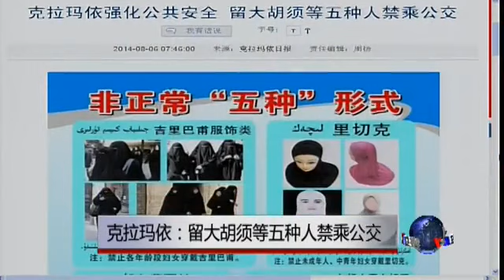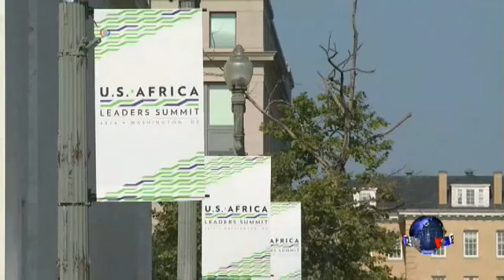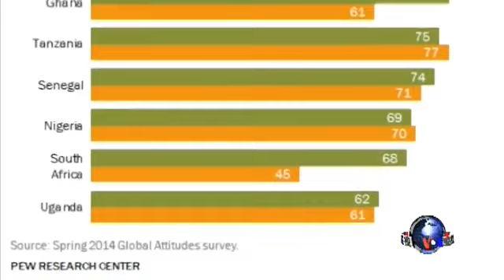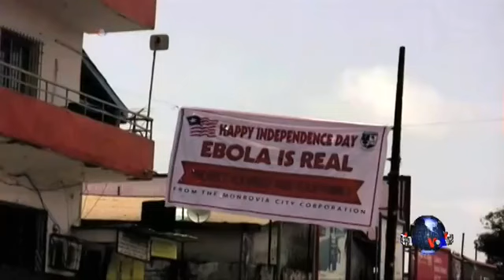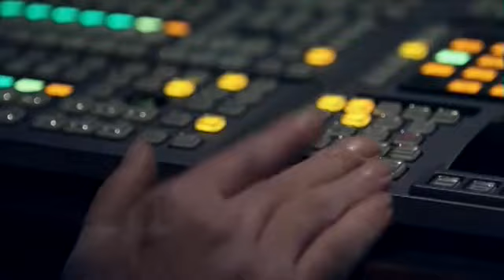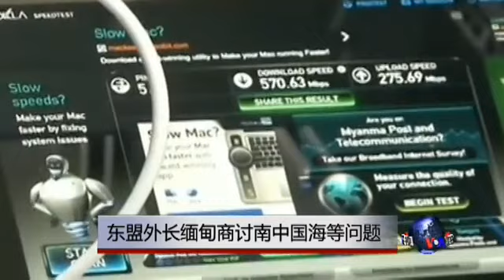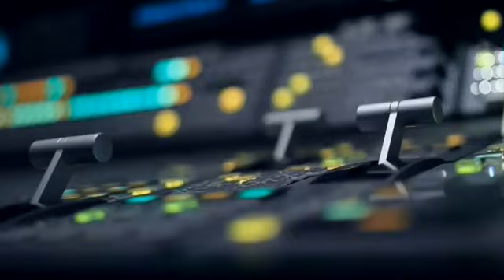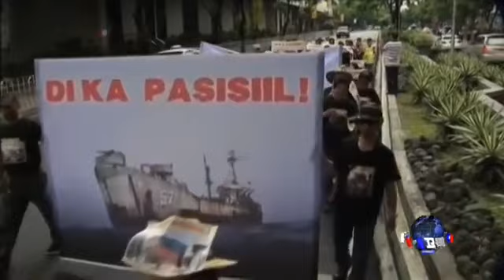VOA卫视(2014年8月6日 第一小时节目)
VOA卫视今天第一小时主要内容包括国际新闻、VOA连线、时事看台、媒体观察和OMG美语。美非领袖峰会今天要在华盛顿闭幕，面对中国在非洲的强大影响，美国是否能急起直追呢？今天的节目将邀请专家为您进行分析。另外，中国维权律师高智晟刑满倒计时，中国到底是否会依法放人？今天的VOA卫视新闻将为您介绍。节目最后，《OMG!美语》的白洁给大家教几句地道的流行美语。脸书: